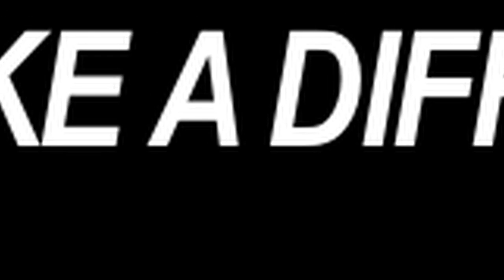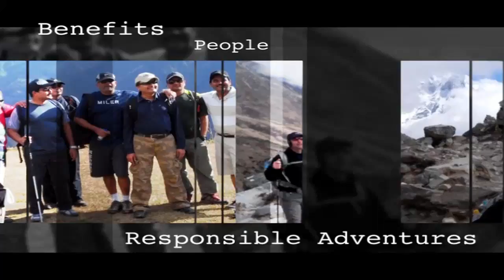Interview with Raj Tamang, Founder & CEO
This is another in Responsible Adventure's Trekking Life Series. In this video, CEO and founder of Responsible Adventures Raj Tamang shows us one of his many offices in the Himals, and tells us about his company.